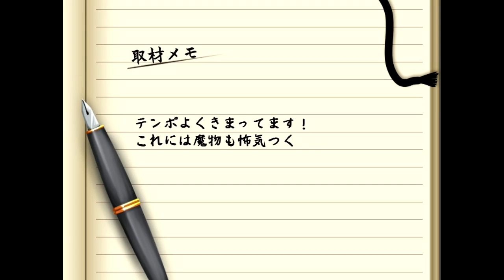This is so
rumilol
Hard mode of 妖魔戦隊ソウナノカ～ (Apparition Squadron So nanoka~)

Game: 東方リズムカーニバル！紅 (Touhou Rhythm Carnival! Scarlet)
Circles: